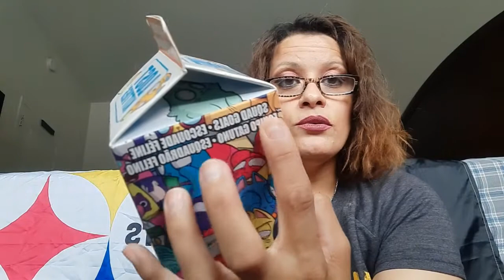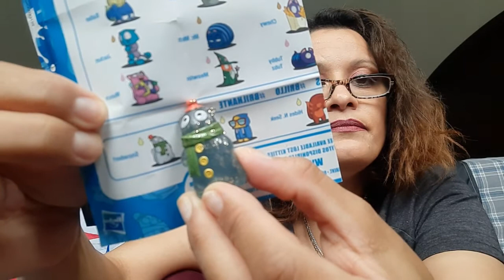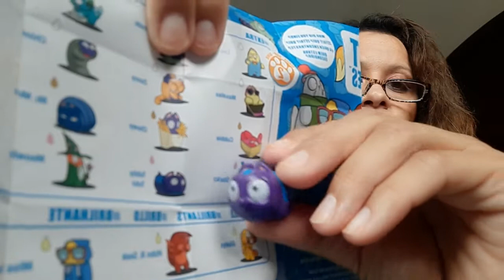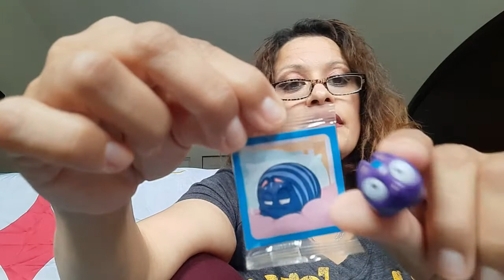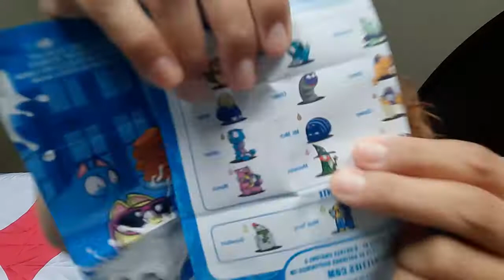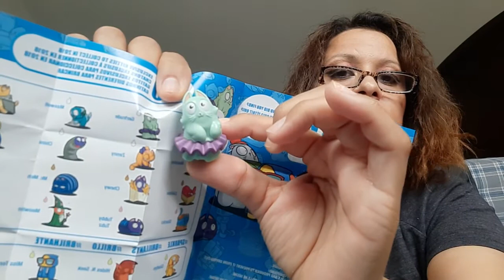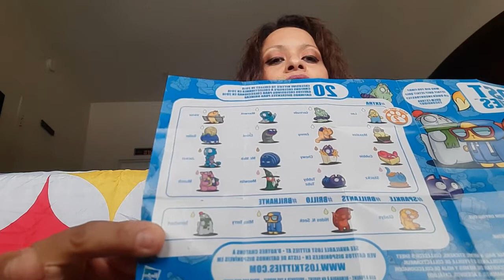Unboxing Lost Kitties Surprise Box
Hello!!!
Welcome to my QueensLife Channel, I love Dollar Tree Hauls and Walkthroughs from all store plus i love doing Product reviews and Taste Testing and i like talking a lot! Mini Mukbang, Coupons, Vlogs, DIY, Thrifting, Scratch off Lottery, Unboxing mail that viewers want to send me and  Rants. Sit back and relax and enjoy and have a cup of Coffee or Tea or Juice and lets spend some time together. I also include my Family in some of my videos.
QUEENSLIFE
98 NORTH ST